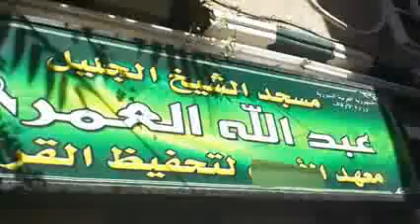شام دمشق باب سريجة انتفاضة الاحرار 10 6 2012